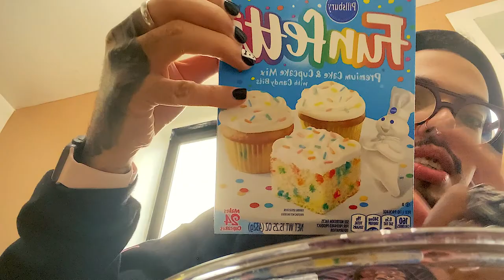COME BAKE A CAKE WITH ME (VLOG)